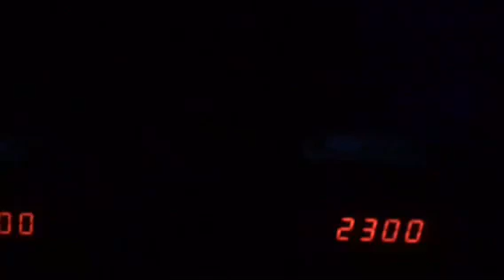Alton Towers day 2